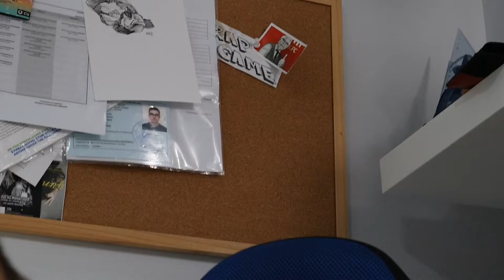Η *ΝΕΑ ΜΟΥ ΚΑΜΕΡΑ* | CANON EOS M50 Ελληνικό Review !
Γειά σε όλους 👋

Στο σημερινό βίντεο κάνουμε δοκιμές στην καινούρια κάμερα που ήθελα τόσο καιρό !

 Εξηγώ μερικά πράγματα για όσους θέλουν να κάνουν κάτι παρόμοιο με εμένα και σας μεταφέρω την προσωπική μου άποψη  !

Η Canon EOS M50 ίσως είναι η πιο γνωστή και καλύτερη κάμερα στην κατηγορία τής.
Μια κάμερα για ερασιτέχνες και όχι μόνο,
για απίστευτες φωτογραφίες και πολύ καλό βίντεο. Είναι πολύ καλή για vlogs μιας και η οθόνη αφής περιστρέφεται και βλέπεις τι τραβάς εάν τραβάς τον εαυτό σου !

🔸Το βίντεο δεν είναι σε καμία περίπτωση χορηγούμενο από καμιά εταιρία.

Αγόρασα την κάμερα με δικά μου έξοδα θέλοντας να βελτιώσω την ποιότητα του περιεχομένου μου στο YouTube